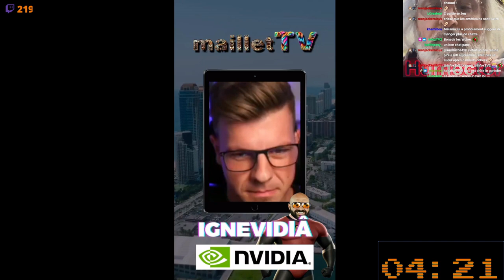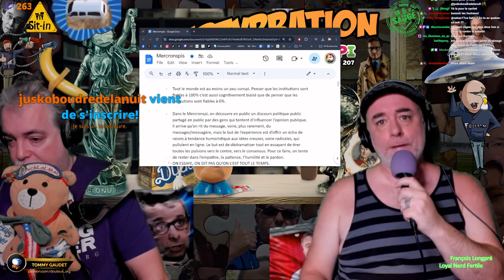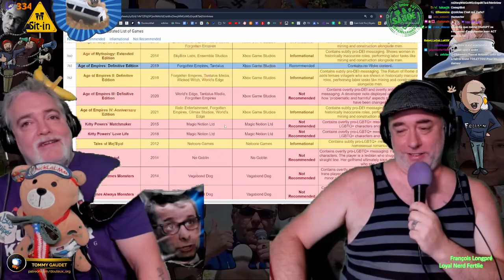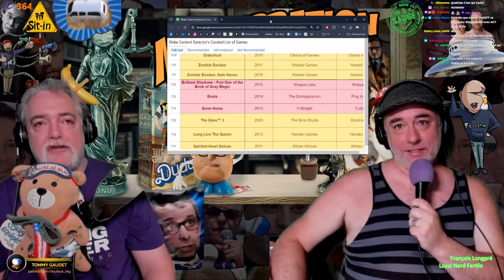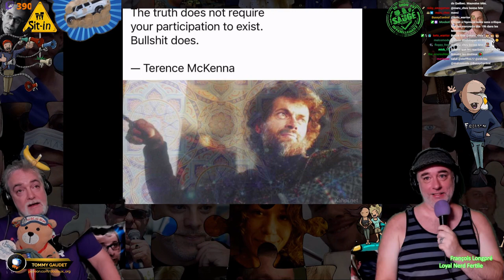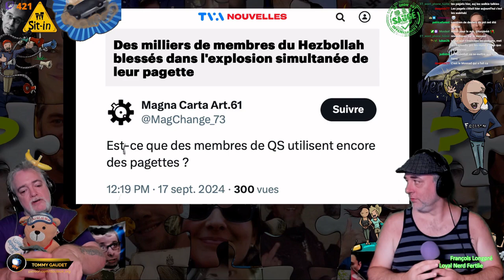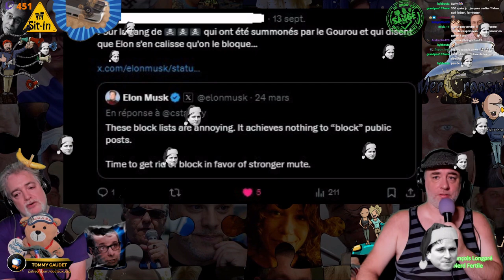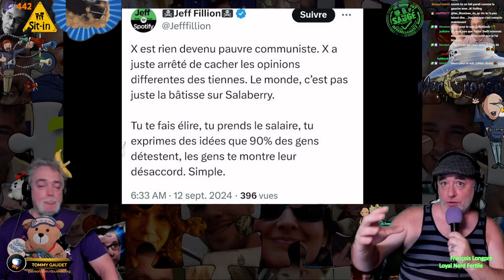Mercronspi 207 - Editorial moralistéenophile avec François Longpré, 2024 09 18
Mercronspi 207 - Martyrbation, 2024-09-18 - COMPENDIUM

Merci à…
Co-pilote de Suburban : François Longpré
Bannière Mercronspi: Denis Germain
Bannière Addendum: Remi Perron
Co-Pilote Addendum: Jonathan Blais, Maitre en Travail Social
Mercronspi 207, Addendum - Jonathan Blais Acces Bars 1, Blast et plus, 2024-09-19

Compendium avec l'éditorial écrit, la bibliographie et tous liens de la semaine